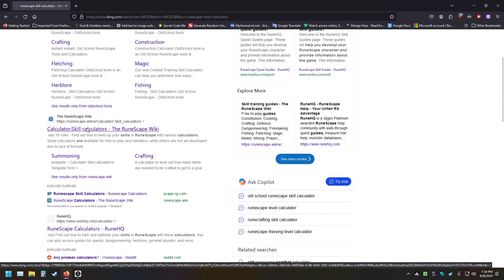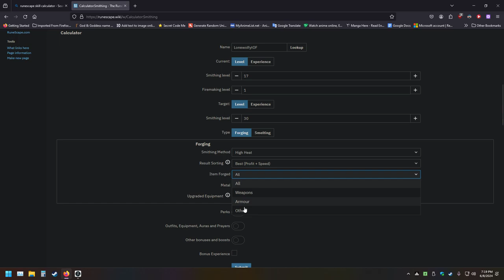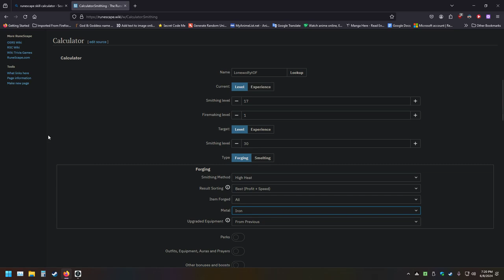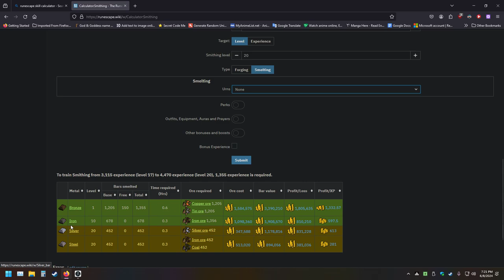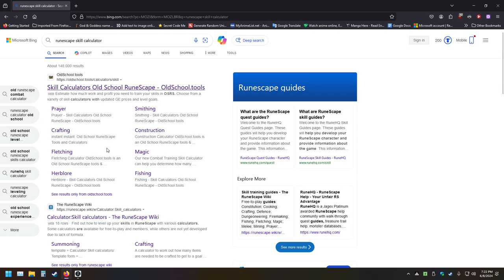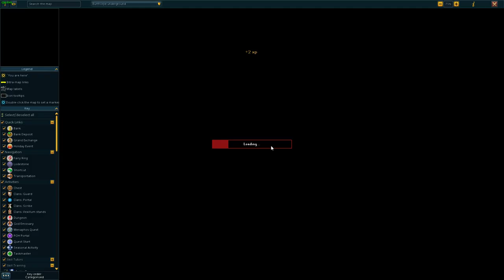Part 18 Runescape 3 Hardcore Ironman Epic Challenge